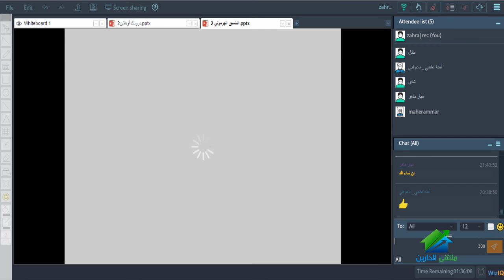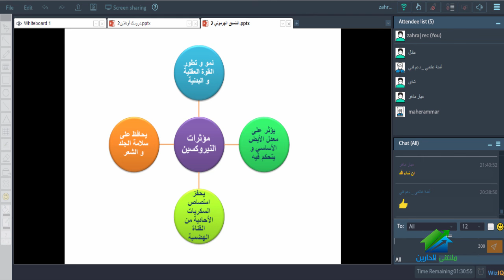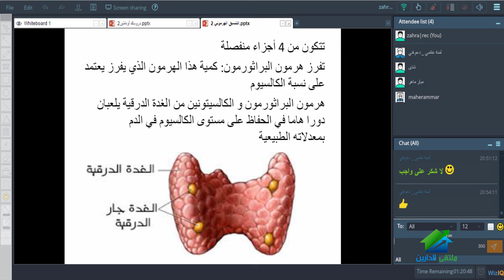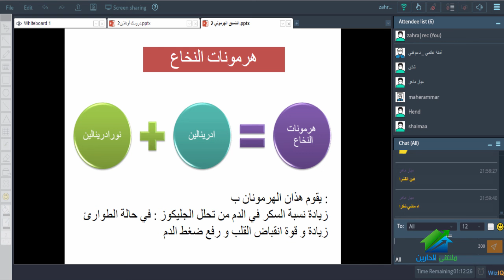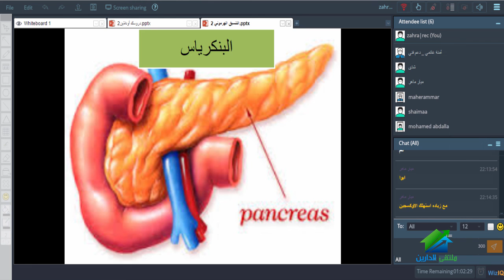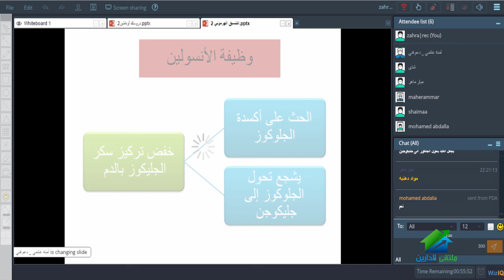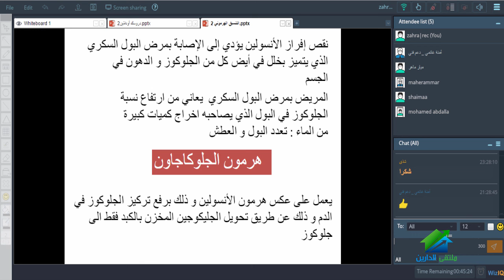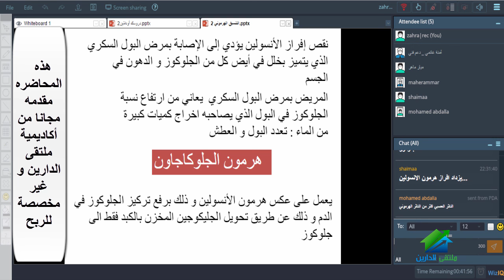الأحياء للصف الثالث الثانوي 2016 | أكاديمية الداربن | حصة 6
(¯´'•أحياء الصف الثالث الثانوي الترم الاول 2016 | أ.ماهر عمار•'´¯)
الايفنت الخاص بالدورة
☆.•**••(¯•.صفحة الأكاديمية على الفيس بوك ☆.•**••(¯•._
☆.•**••(¯•.☆للتطوع معنا فى فريق العمل.•**••(¯•.
☆.•**••(¯•.للتطوع للتدريس☆.•**••(¯•.